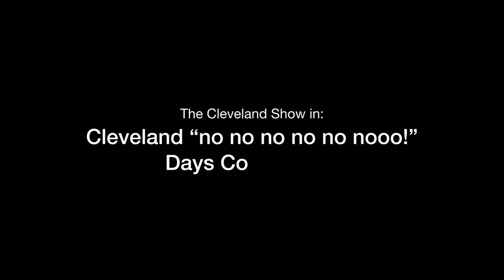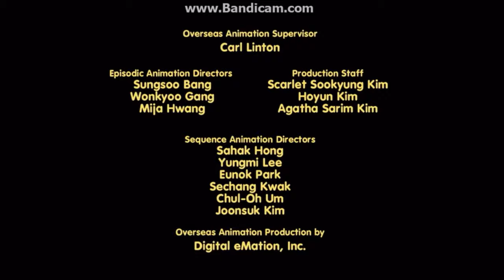The Cleveland Show | Cleveland No no no no no nooo Days Compilation